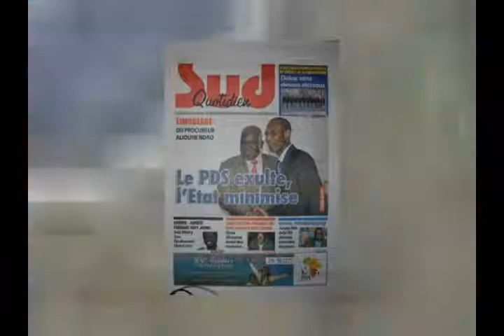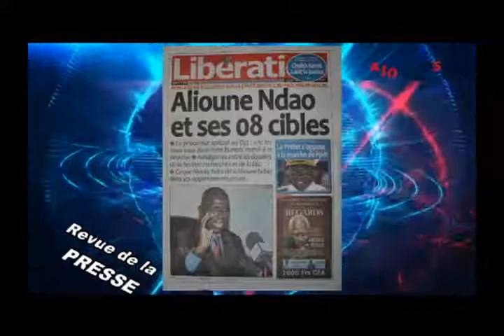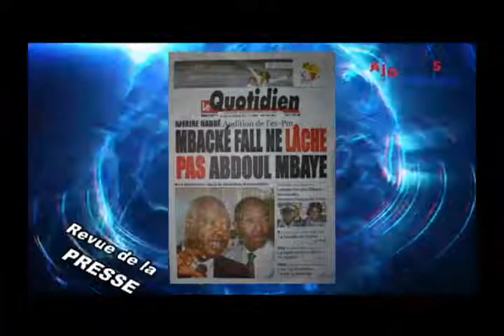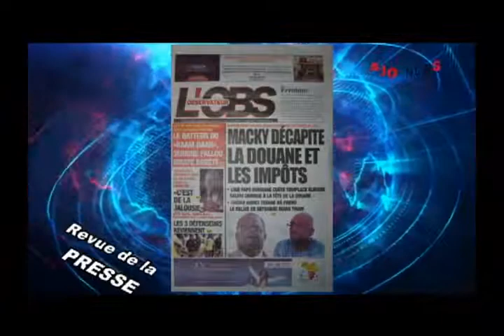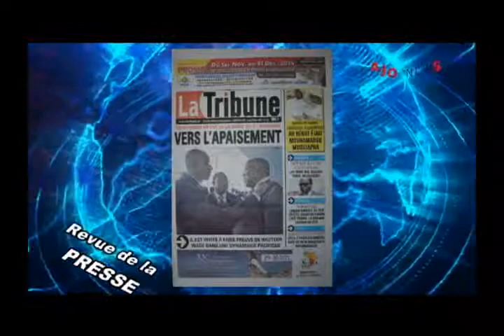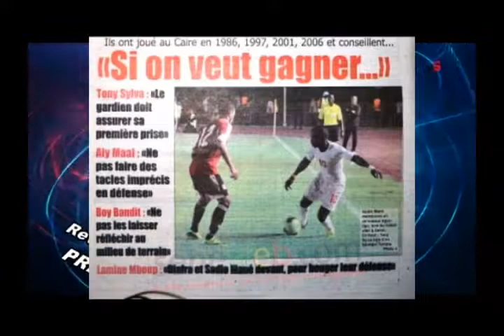Rp francais 13 octobre 2014